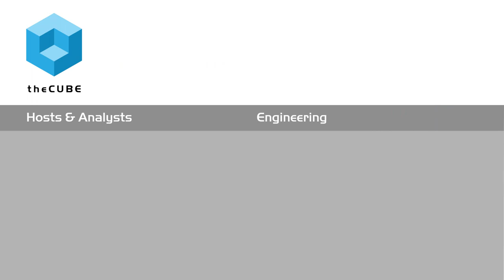Mark McLoughlin - Openstack Seattle 2015 - theCUBE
01. Mark McLoughlin, Red Hat, visits theCUBE!. (00:21)
02. What Is Happening At This OpenStack Event. (00:30)
03. What Is The Rage Right Now For OpenStack. (01:50)
04. What Momentum Does OpenStack Have Right Now. (02:52)
05. What Is The Momentum With The Operators. (03:58)
06. Where Are We With OpenStack As Far As Awareness, Product and Core Competancy. (05:20)
07. Are Customers Looking At Cloud As An Engineering Issue. (06:53)
08. What Is The Mind Set In The Community For Hardening Of SLAs. (08:08)
09. What Do You Recommend To Customers For Software Teams. (09:22)
10. What Is The Key Change In IT With Cloud. (10:43)

Mark McLoughlin visits theCUBE at Openstack Seattle 2015